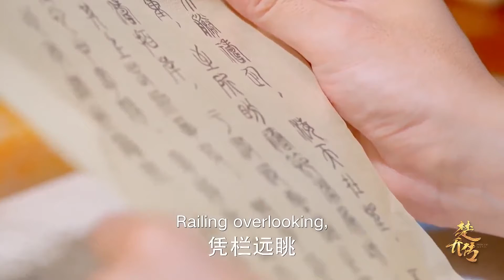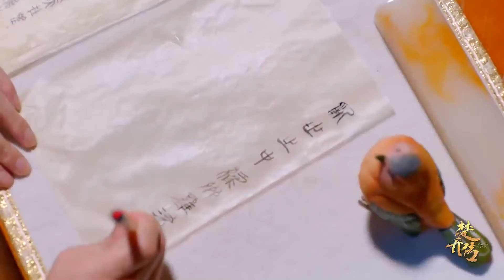训练间谍为什么要选一个女人？原来赵丽颖有这项绝技！与凤行